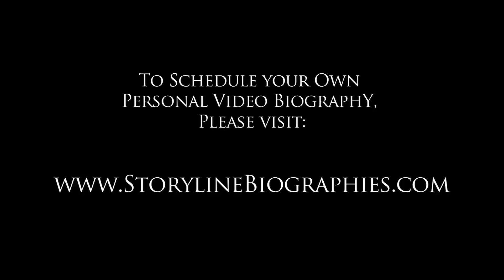"My Aggie Story" sample (Stanley).mov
Mr. Pete Stanley '46 tells of his days at Texas A&M.

Contact Storyline Biographies for your own personal video biography!  It's a priceless and completely unique gift.

These 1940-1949 photos courtesy of Cushing Memorial Library, Texas A&M University.